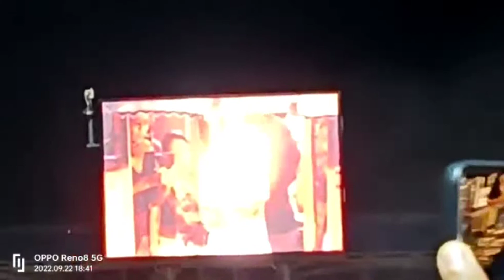श्री गंगा मां की आरती l हरिद्वार l Shree Ganga Maa Ki Aarti l Har ki Pauri l Haridwar l Anil Atos